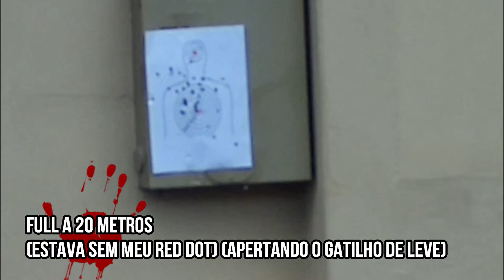Resenha: Krytac LVOA-C, uma airsoft sensacional | Kraken Airsoft | Review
Minha opinião sobre essa AEG sensacional, A LVOA-C da Krytac. Veja aí essa Review.